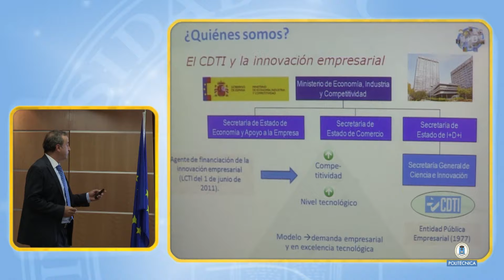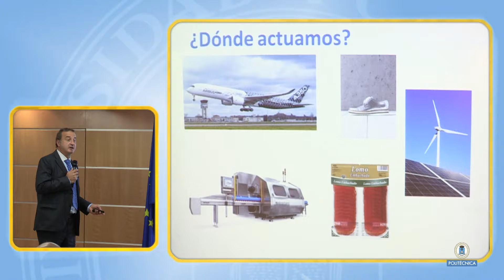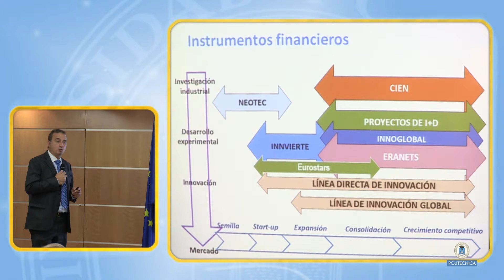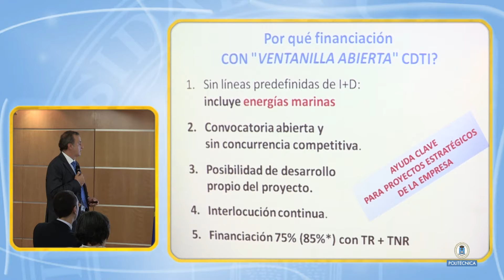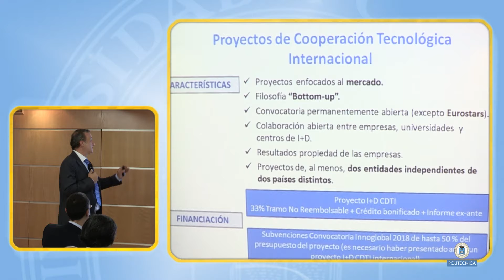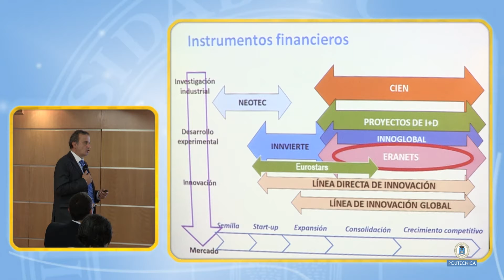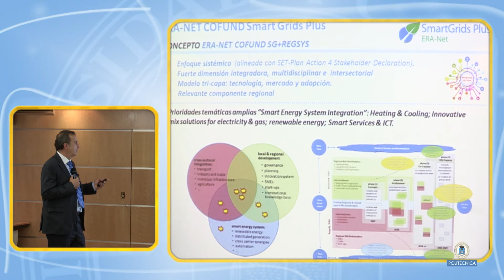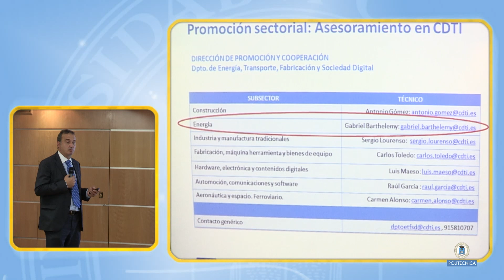Oportunidades de financiación para proyectos de renovables marinas (22/24)